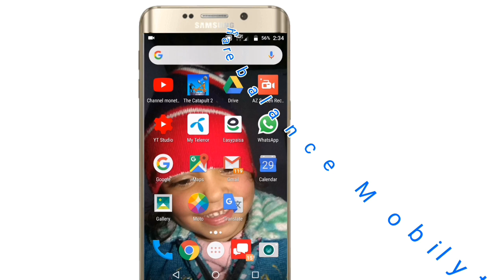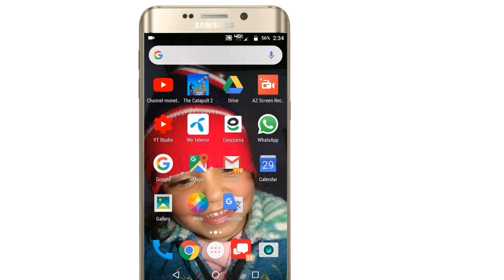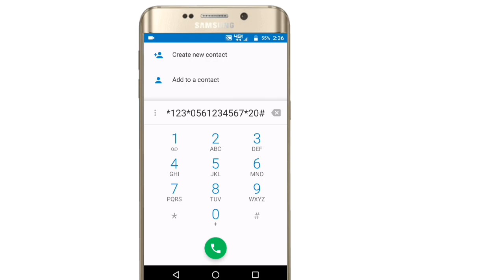How to share balance Mobily to Mobily in KSA.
Very easy direction
Only open dail paid and inter some word for
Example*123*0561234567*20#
And share Mobily to Mobily Balance.